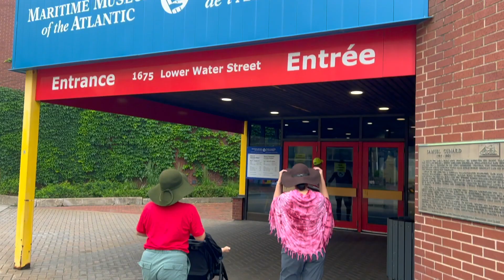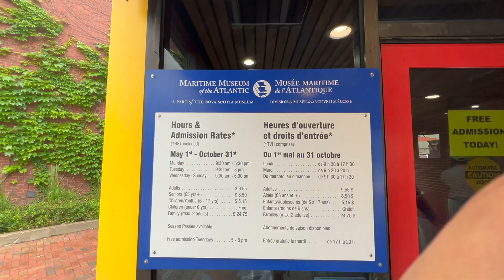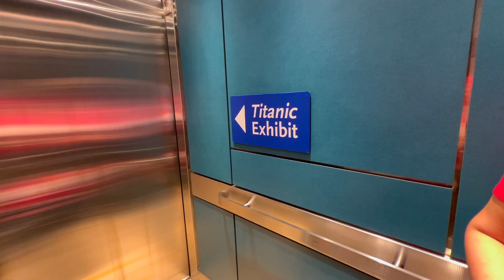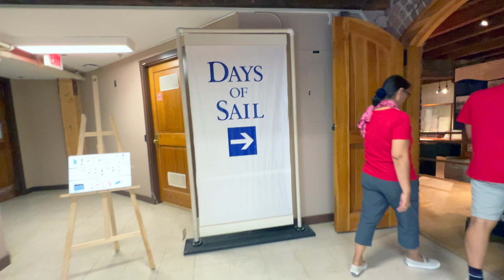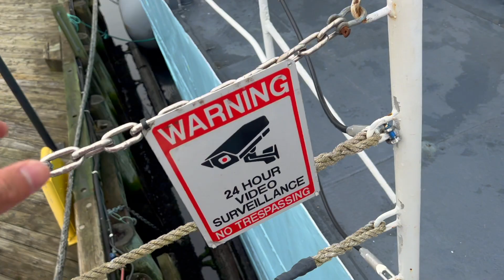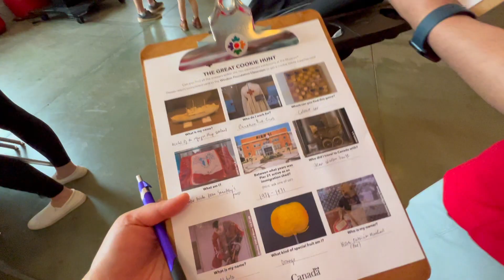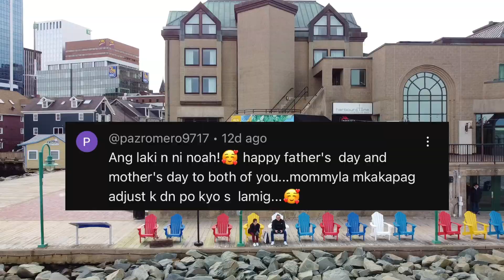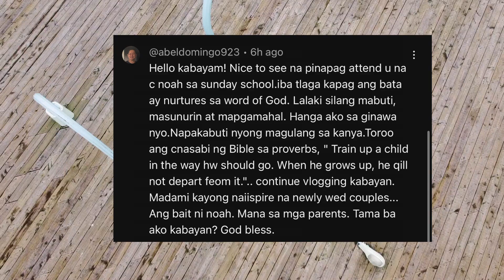HAPPY CANADA DAY | BUHAY SA CANADA | Moises and Chelly Vlogs